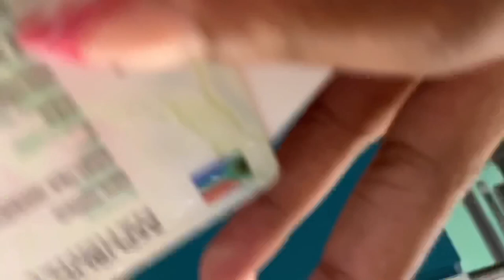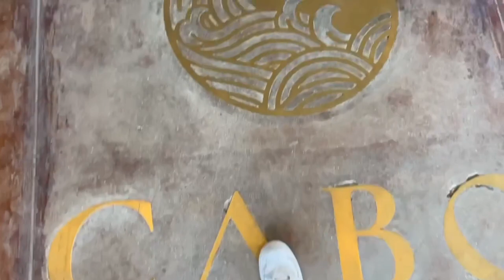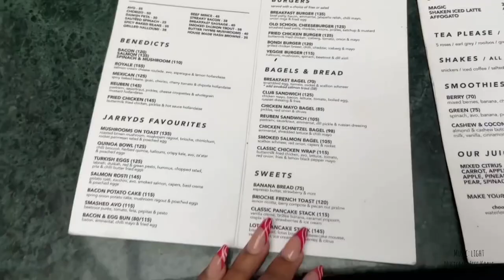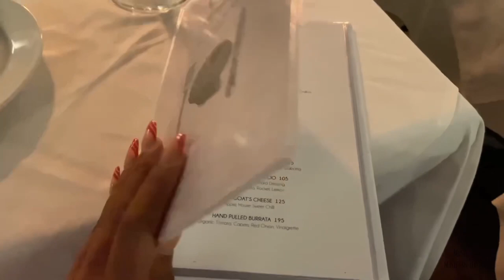CPT Vlog: Wine estate, Cabo Beach, V&A || South African YouTuber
-music credits-
Lights by Jeff kaale